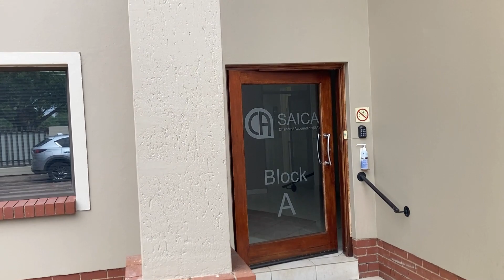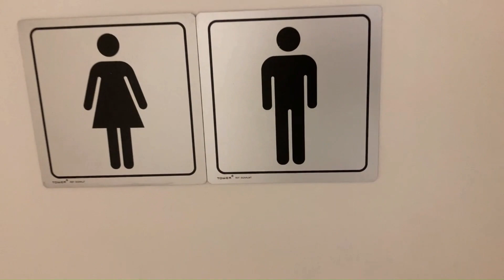Tour of 53 O' Reilly Merry Street Offices Rynfield, Benoni -Block A and B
Tour of Block A & B 53 O Reillly Merry Street